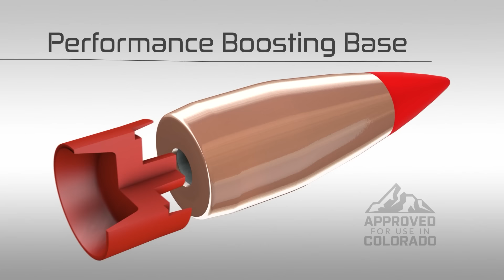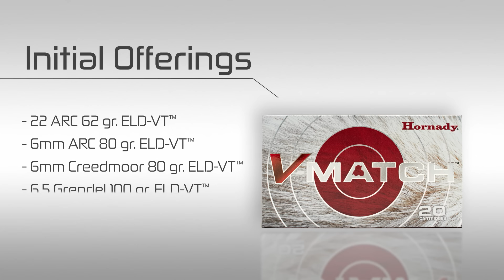Ep. 109 - Let's Talk Straight Wall Cartridges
On this episode, Seth is joined in the studio by Nick Earixson and Ryan Damman from the engineering department.  The guys dive into some of the laws and regulations for the "straight-wall states".  The conversation covers the states where straight-walled cartridges are becoming increasingly more popular, which cartridges are being used the most, and some of our personal favorites.  We hope you enjoy the show.